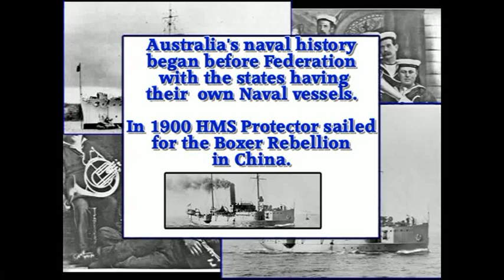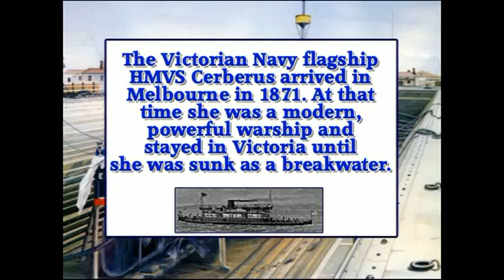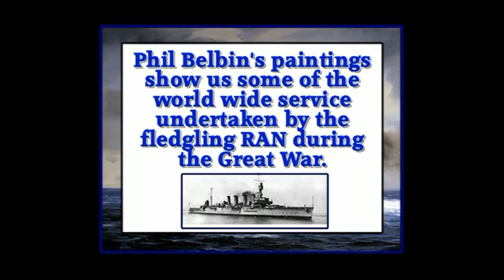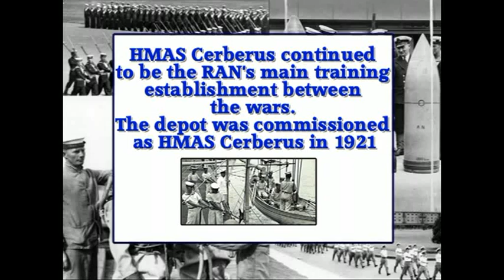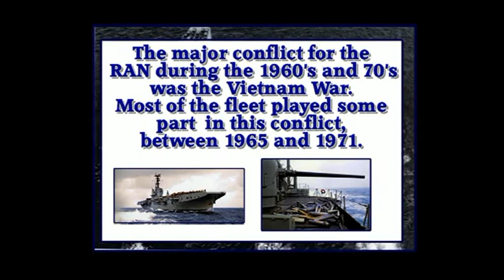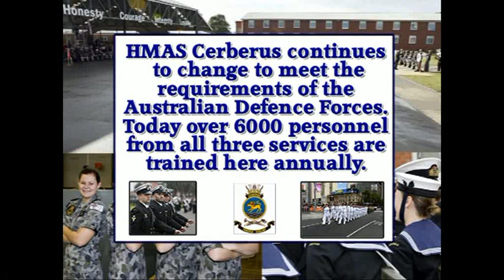Royal Australian Navy Celebrates 100 Years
In 2011 the RAN celebrates 100 years of service and HMAS Cerberus celebrates 90 years as the RAN's premier training base. Much of Australia's history, particularly Victoria's, is displayed at the Museum of Cerberus.